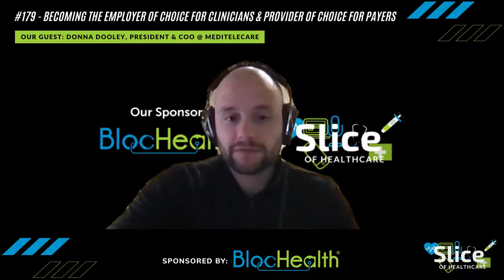Episode #179 - Becoming the Employer of Choice for Clinicians & Provider of Choice for Payers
Our guest: Donna Dooley, President & Chief Operating Officer at MediTelecare

"MediTelecare provides behavioral telemedicine services to residents of skilled nursing and assisted living facilities, using state-of-the-art telehealth technology."

In this episode, we discussed:

📝 Her background

✅ How getting URAC certified confirms the credibility of a robust credentialing process

💰 How employing all clinicians & providing full caseloads allows for the maximum level of compensation for clinicians

😊 How outcomes-based analytics instill payer confidence

➡️ CMS direction for telehealth expansion; how other payers will follow

BlocHealth is building the ecosystem of services and solutions to power the future of healthcare. follow BlocHealth on social media - @blochealth

"Curation Health’s advanced clinical decision support platform seamlessly integrates into the electronic health record and leverages more than 750 proven clinical and quality rules. With this intelligent point-of-care platform, you can power a scalable risk adjustment process and amplify quality program performance." & follow Curation Health on social media - @curationhealth

"ChenMed brings concierge-style medicine and better health outcomes to the neediest populations – moderate-to-low income seniors with complex chronic diseases. & follow ChenMed on social media - @chenmed

"MediTelecare provides behavioral telemedicine services to residents of skilled nursing and assisted living facilities, using state-of-the-art telehealth technology. & follow Meditelecare on social media – @meditelecare